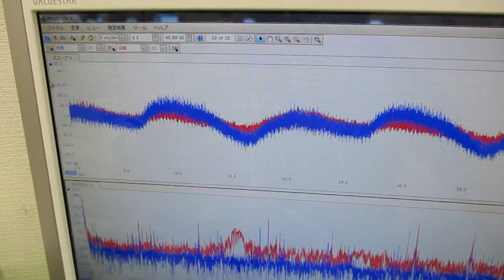超音波テスター ultrasonic-labo